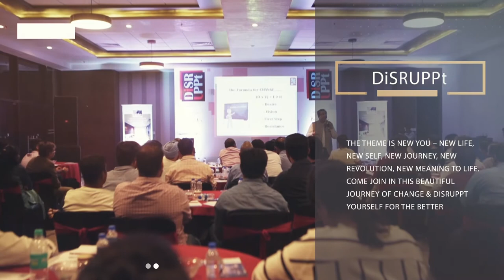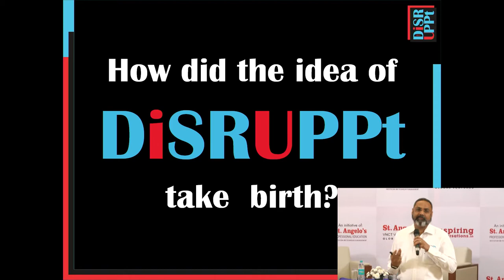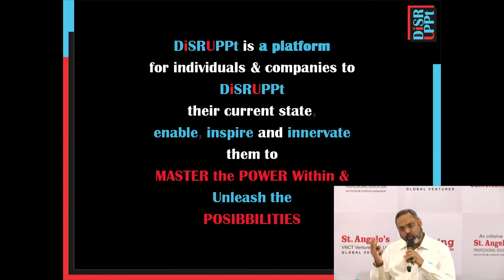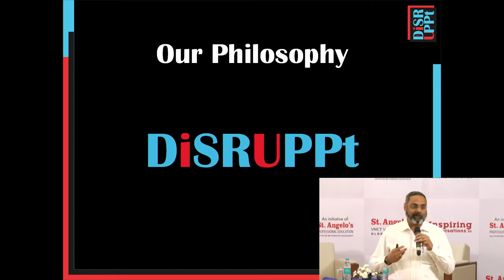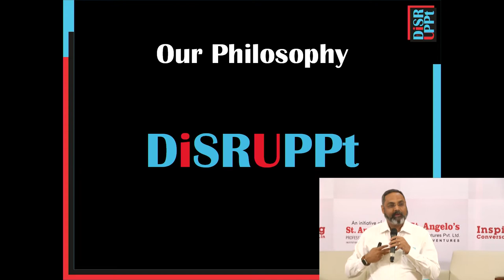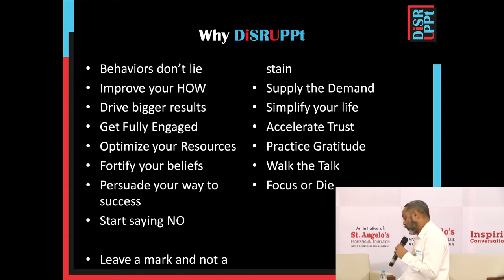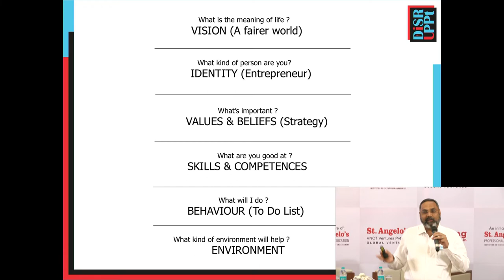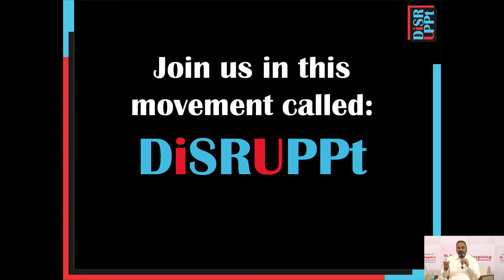Inspiring Conversations - Disruppt Presentation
Inspiring Conversions - It's an opportunity to listen to and learn from an inspiring story of a highly successful entrepreneur's who will take the audience through his/her journey to success, including hurdles faced, solutions invented, balancing of social, personal and professional life, and a perfect platform to meet like minded people.